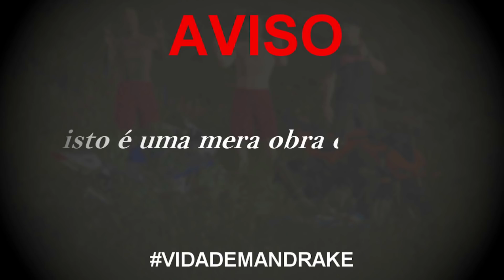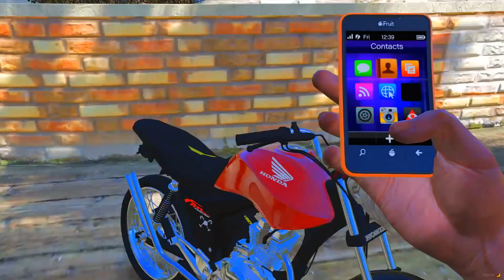OS MANDRAKE TA NA PARAISÓPOLIS 🎭 | VIDA DE MANDRAK #45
⚠️APRENDA A COMO BAIXAR QUALQUER JOGO NO MEU SITE ⤵️
▬▬▬▬▬▬▬▬▬|| MODS & CRIADORES||▬▬▬▬▬▬▬▬▬
OBS : ESQUECI DE POR SEUS CREDITOS ? POR FAVOR COMENTE ABAIXO